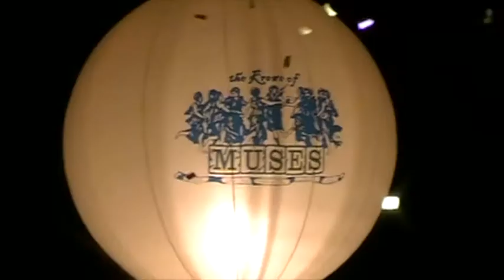Mardi Gras 2010: The Roadtrip